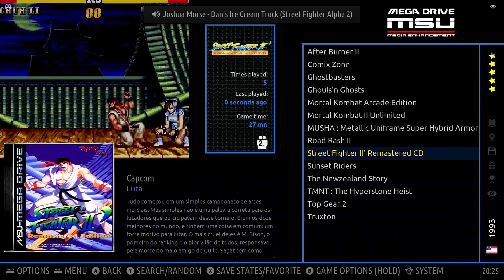Batocera + Retro-Bit Mega Drive: configuração para Mega Drive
Desta vez temos aqui um vídeo que mostra como configurar o comando USB Mega Drive da Retro-Bit no Batocera de forma a jogarmos Mega Drive com as teclas corretas tal como se estivesse-mos na Mega Drive verdadeira.